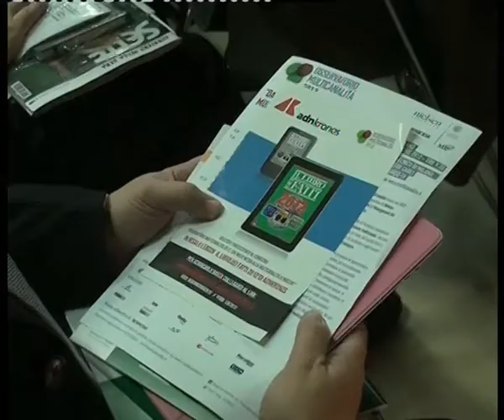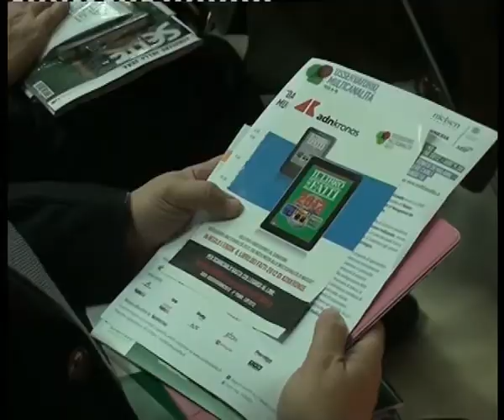Più della metà degli italiani è multicanale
Milano, 13 dic. (Ign) - Sono sempre di più gli  italiani che decidono di acquistare un prodotto soltanto dopo aver  raccolto informazioni attraverso vari canali informativi. Un fenomeno  ormai di massa, che oggi coinvolge il 53% della popolazione over 14.